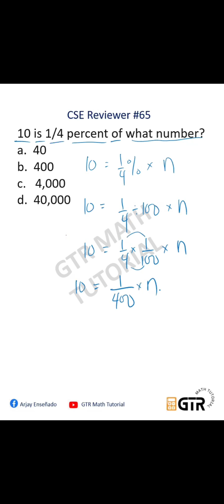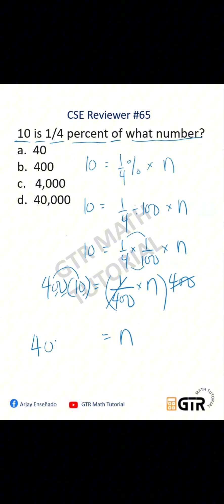Civil Service Exam Reviewer #65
10 is 1/4 percent of what number?
a.  40
b.  400
c.   4,000
d.  40,000